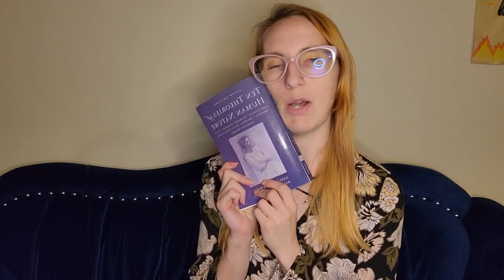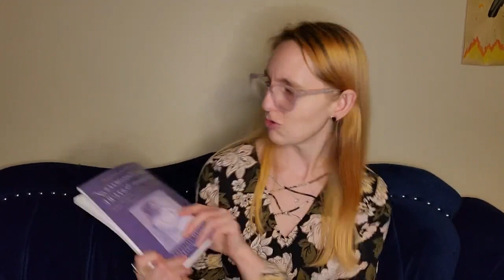Buddhism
Covering the chapter about Buddhism in the text Ten Theories of Human Nature by Leslie Stevenson and David L. Haberman.